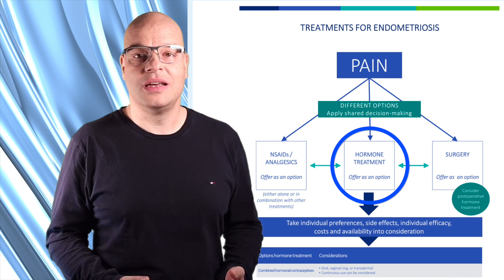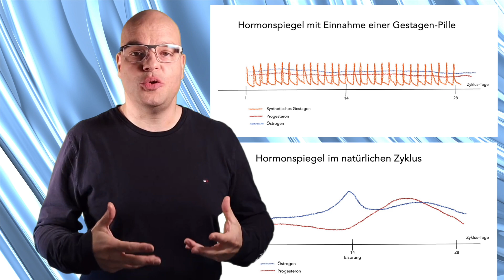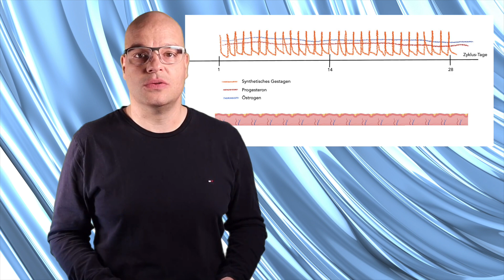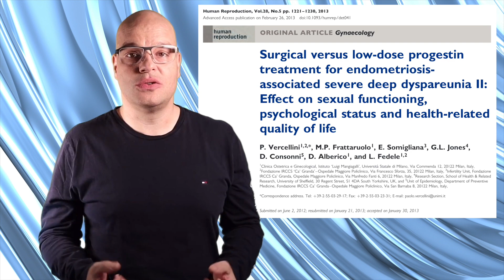Warum wird ENDOMETRIOSE mit HORMONPILLEN behandelt?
Warum verwenden wir immer wieder Pillen für die Behandlung von Endometriose? Welche Pillen sind geeignet, welche nicht? Was sind die Nebenwirkungen?

LITERATUR
1.  Becker CM, Bokor A, Heikinheimo O, et al (2022) ESHRE guideline: endometriosis. Human Reproduction Open 2022:hoac009.

2.  Bick AJ, Louw-du Toit R, Skosana SB, et al (2021) Pharmacokinetics, metabolism and serum concentrations of progestins used in contraception. Pharmacology & Therapeutics 222:107789.

3.  Hofmann BM, Apter D, Bitzer J, et al (2020) Comparative pharmacokinetic analysis of levonorgestrel-releasing intrauterine systems and levonorgestrel-containing contraceptives with oral or subdermal administration route. The European Journal of Contraception & Reproductive Health Care 25:417–426.

4.  Casper RF (2017) Progestin-only pills may be a better first-line treatment for endometriosis than combined estrogen-progestin contraceptive pills. Fertility and Sterility 107:533–536.

5.  Vercellini P, Frattaruolo MP, Somigliana E, et al (2013) Surgical versus low-dose progestin treatment for endometriosis-associated severe deep dyspareunia II: Effect on sexual functioning, psychological status and health-related quality of life. Human Reproduction 28:1221–1230.